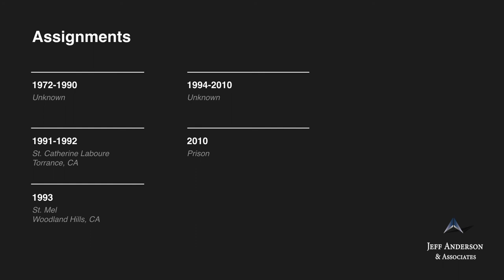Priest Accused of Sexual Abuse: James Richard Robinson (Archdiocese of Los Angeles)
Fr. James Richard Robinson    Ordination: 1971

In 1971, Fr. James Richard Robinson was ordained in England. Multiple survivors have accused Fr. Robinson of child sexual abuse from 1959 to 1983 at various churches and parishes in the United Kingdom. In 1985, he moved to California where he worked as a priest in five Los Angeles parishes until he was defrocked in 1993. In 2009, Fr. Robinson was extradited from the United States to England to stand trial for 22 different offenses. In 2010, the Birmingham Crown Court sentenced him to 21 years in prison. It is believed Fr. Robinson is currently incarcerated in England. From the time of his laicization in 1993 to his extradition in 2009, Fr. Robinson’s whereabouts are unknown.

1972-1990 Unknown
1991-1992 St. Catherine Laboure, Torrance, CA
1993 St. Mel, Woodland Hills, CA
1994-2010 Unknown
2010 Prison